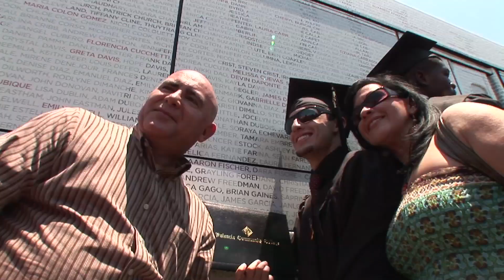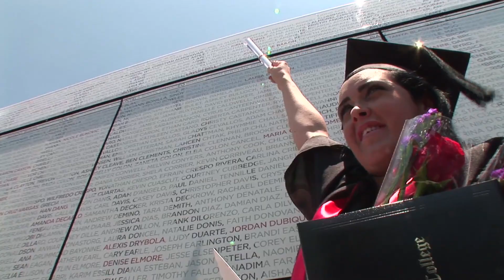Valencia Community College 2011 Commencement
On May 7, a total of 1,050 graduates received their associate degrees at the final commencement ceremony of Valencia Community College before it changes its name to Valencia College in July. Delivering the commencement address was 27-year-old Steven Crist, who was named the 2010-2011 Distinguished Graduate by the Alumni Association. The event was held at  the Silver Spurs Arena in Kissimmee, Florida.